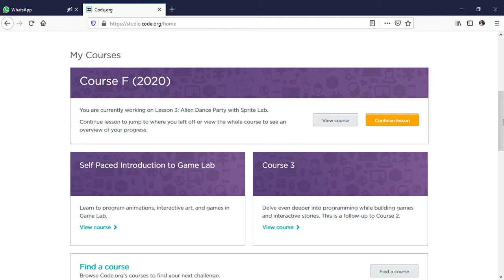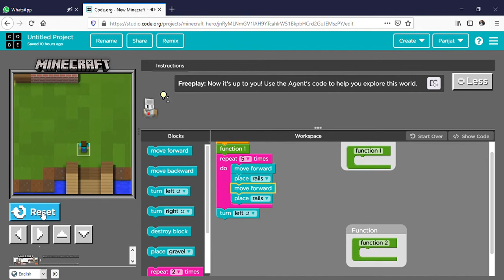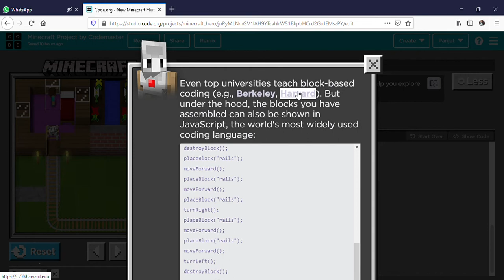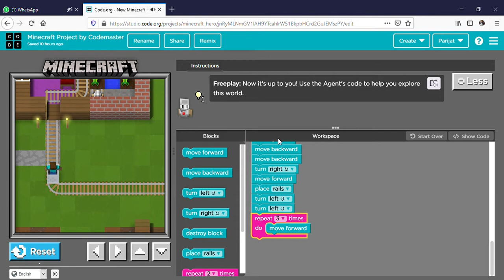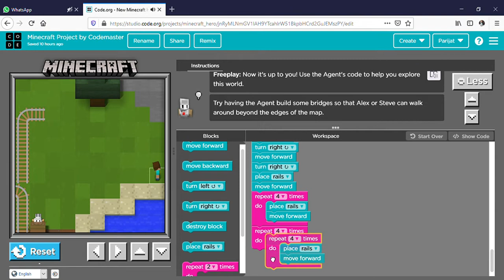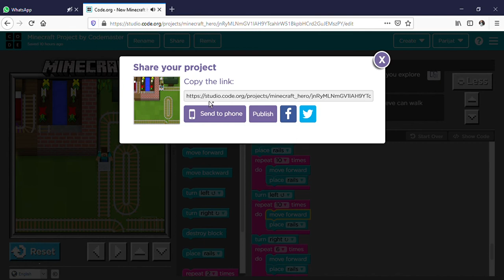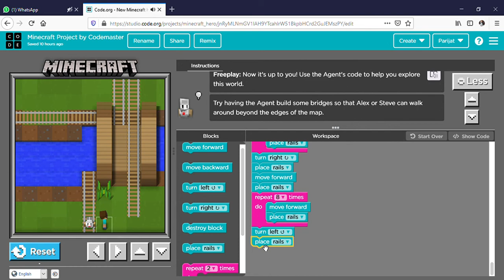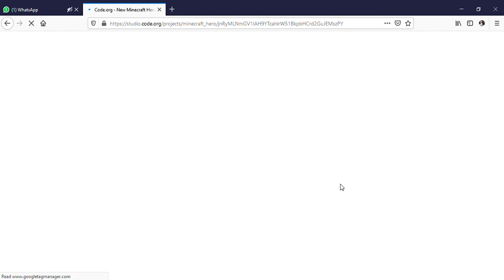Make Your First Game With Minecraft In Code.org For Free By Parijat Kulkarni | Codemaster Parijat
In This Video I Am Going To Tell You How You Can Build Your Own Game I Code.org And In Minecraft Lab Please Watch This